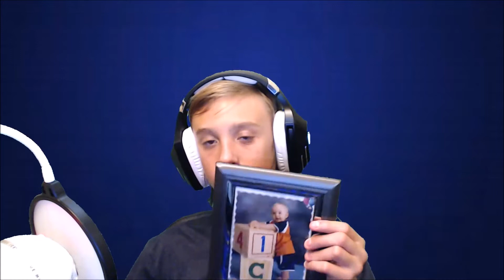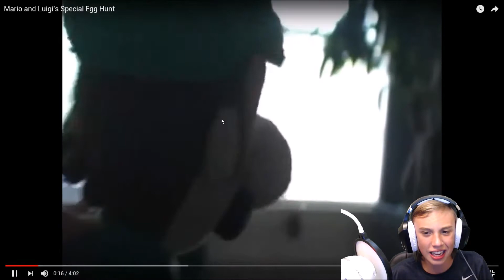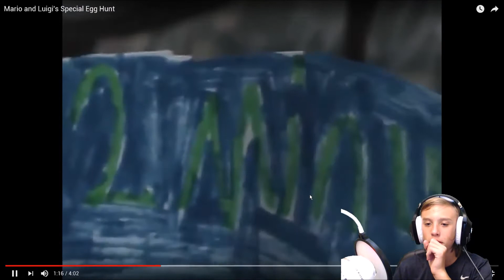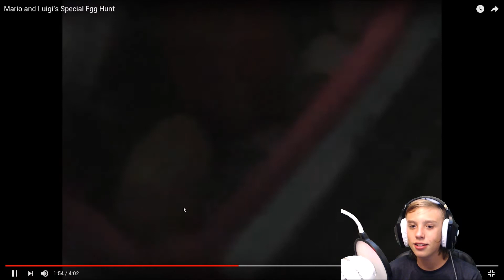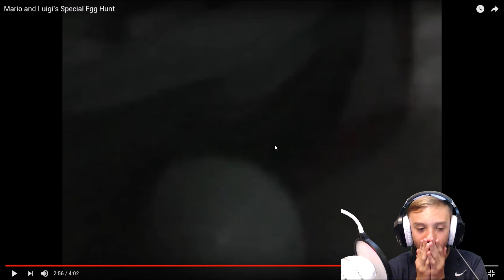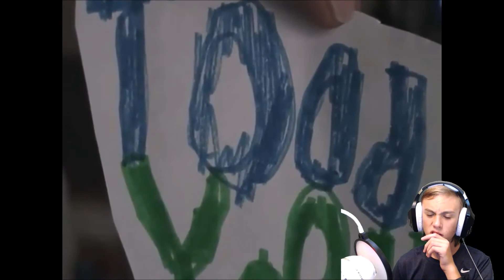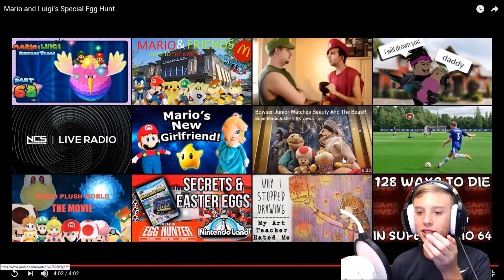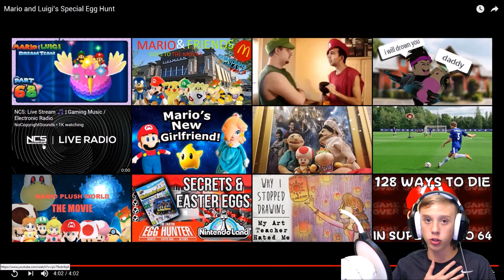REACTING TO VERY OLD VIDEOS...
Hey guys!!! In this video i react to some of my very old videos (from like 5 years ago ikr) so hope you enjoy!!!

            ♥ HOW TO BECOME PART OF THE  ‘CRAFTY CREW’ ♥

     ON NOTIFICATIONS

➤ Step 3 👍 Like the VIDEO or LIVE STREAM ♥

        WEAR THEM LIVE ON STREAM!!
        ChristianCraftGaming Fan Group Store

➤ Step 7 Stay Involved ‘Get on chat and ‘Chat it up’ and have fun!!!

➤ Through Streamlabs your donation is securely processed through PayPal or credit card and 'YOUR DONATION' will 'ALERT' on the 'LIVE STREAM' you'll get a special 'SHOUT OUT' and your name will run across every 'LIVE STREAM'.

OR DONATE DIRECTLY THROUGH PAYPAL "This method doesn't get immediate LIVE STREAM attention'

💰 TOP DONOR CHANNEL
Plasma -